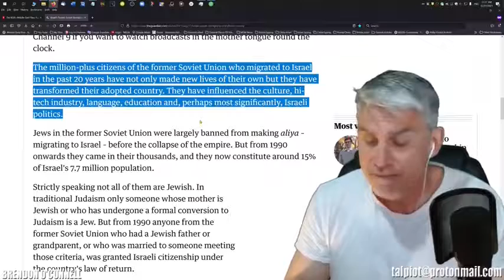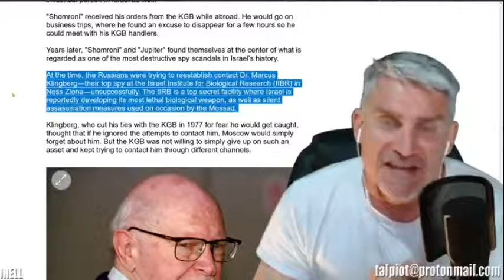Israel institute for biological research